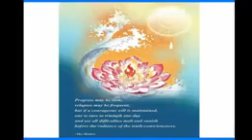A Talk By Prof. Bhabesh Chandra Sahoo on Surrender to God | 2020 | Part- II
Based on the teachings of Sri Aurobindo & The Mother.
A Talk is given by Prof. Bhabesh Chandra Sahoo on Surrender to God | 2020.